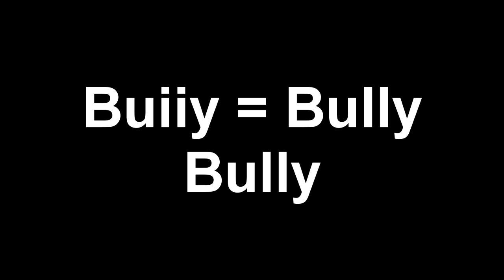NBA 2K16 Legend Duplication Glitch!! NBA 2K16 Instant Legend Glitch! NBA 2K16 Legend 5 Glitch!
In this video I'm talking about an NBA 2K16 Instant Legend Glitch or NBA2K16 Instant Legend Glitch. Now this NBA2K16 Legend 5 Glitch works for both xbox one and ps4. This NBA 2K16 Legend 5 glitch is very good and I suggest a lot of you to try this. Good luck to every who tries this NBA 2K16 Instant Legend glitch! This Instant Legend Glitch Is easy!

Like My Google Plus Account!!

vvvvvvvvvvvvvvvvvvvvvvvvvvvvvvvvvvvvvvvvvvvvvvvvvvvvvvvvvvvvvvvvvvvvvvvvvvvvvvvvvvvvvvvvvvvvvvvvvvvvvvvvvvvvvvvvvvvvvvvv
My YouTube Equipment (Always Updating)                    |
Elgato HD60
Blue Microphone Condenser

Yo What Up Guys! Shooks here, But you already know that! My name is iShooks, Known as Shooks or Shooks OG on xbox live. If you didn't, Please comment and tell me why so I can fix my mistakes and become a better youtuber. I appreciate all of the love and support and I can't wait to grow more. My name is Shooks and I'll see you guys in the future, Peace!